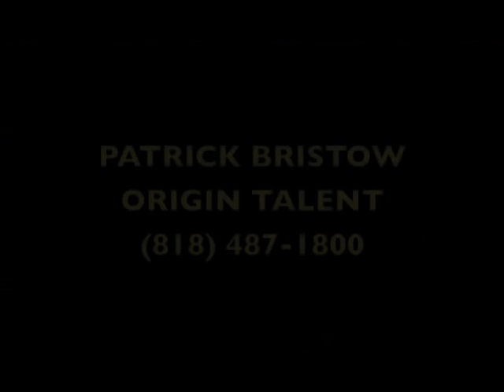Patrick Bristow Reel